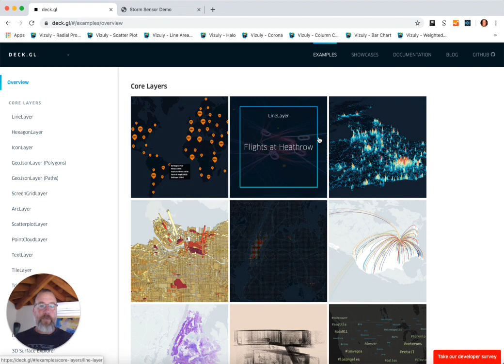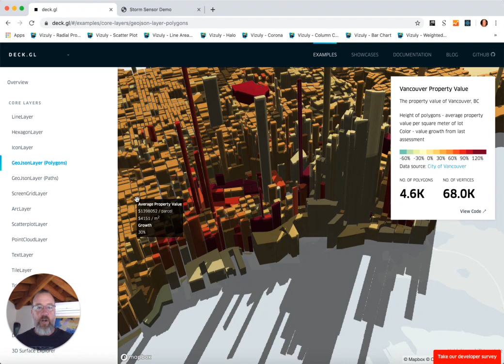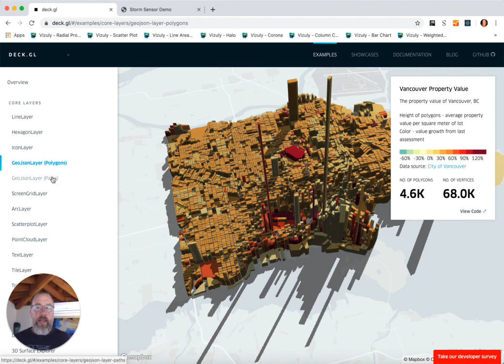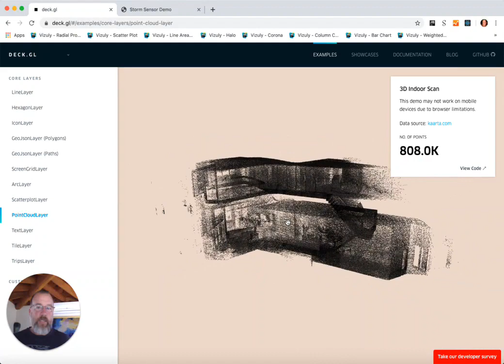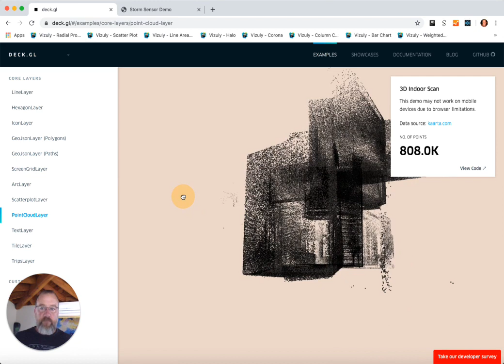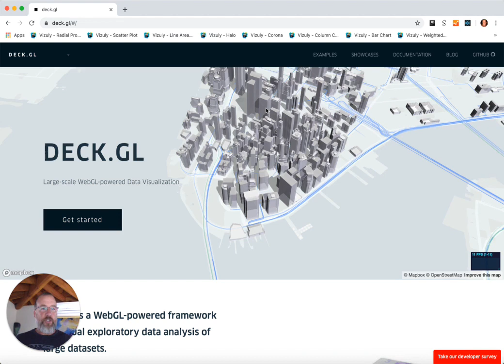BrightPoint - Uber's Deck.gl Deep Dive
In this overview we take a look at Deck.gl, Uber's geo-spatial data visualization framework designed for browser based high fidelity game quality graphics and animation.

If this technology sparks some ideas for your own business please feel free to ask questions below or reach out to talk directly on how you might be able to use this to amplify your own product offerings.